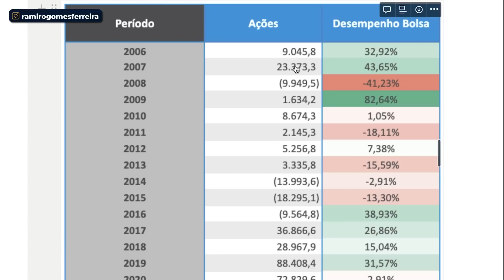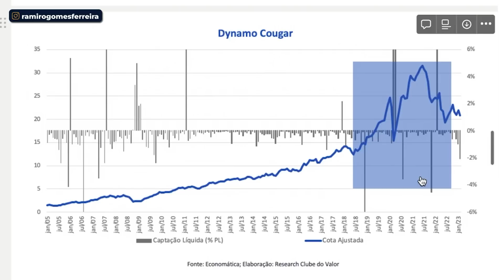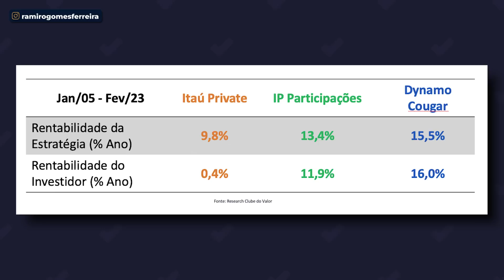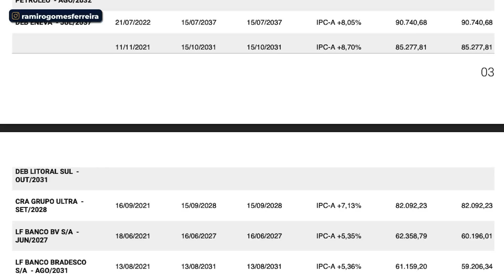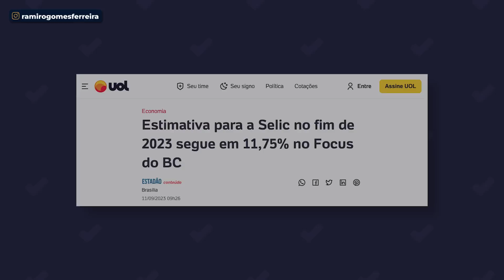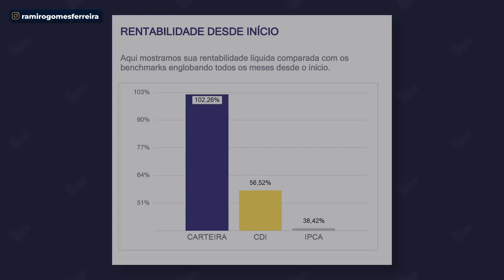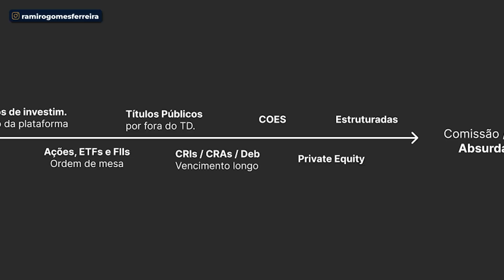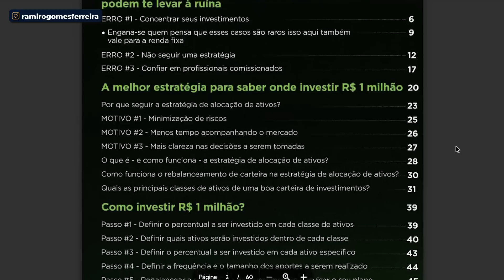🚨AVISO URGENTE SOBRE OS PRÓXIMOS 5 ANOS NO MERCADO FINANCEIRO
Acesse o material sobre ONDE E COMO INVESTIR R$ 1 MILHÃO

Eu tenho contato com investidores todos os dias.

E o que estou vendo, recentemente, está me preocupando.

Por isso, esse aviso urgente. Esse ALERTA!

Um alerta a todos investidores, sobre os próximos 5 anos na bolsa de valores…

- O que está acontecendo com a bolsa…
- Uma história comum entre vários investidores
- O que eles não estão conseguindo fazer
📱Me acompanhe nos demais canais: